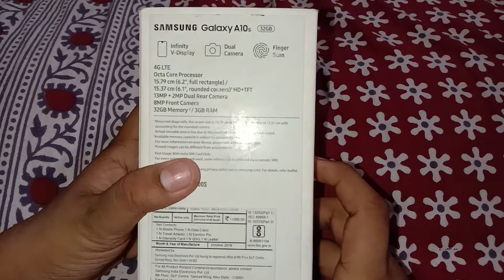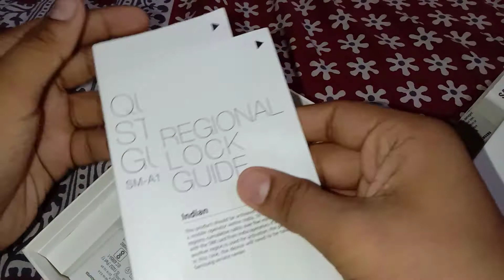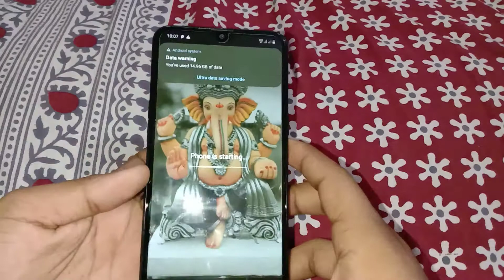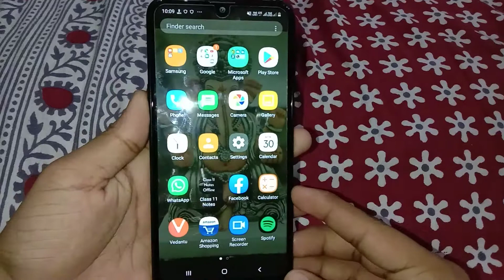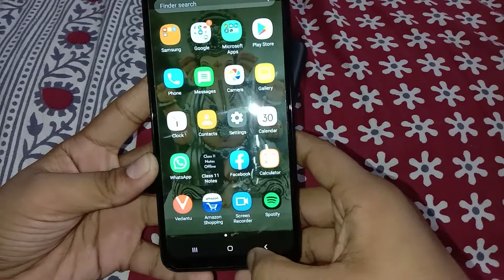Cheapest phone that I got in lockdown under 2000/- only......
This phone I got so cheap due to lock down
under_tec_er sethi